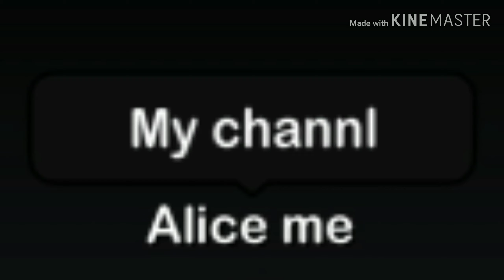I will leve the YouTube 😁